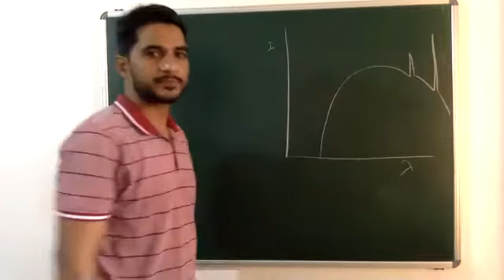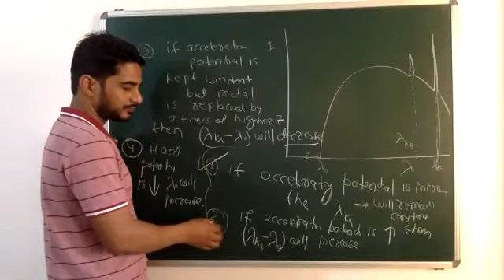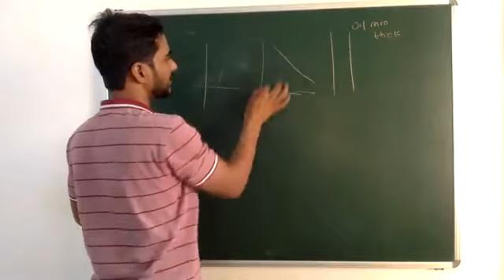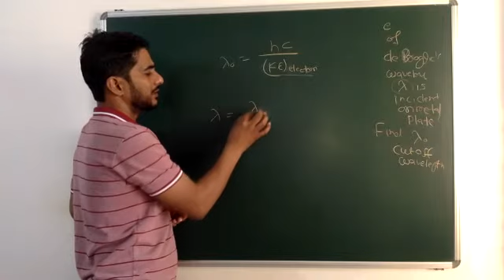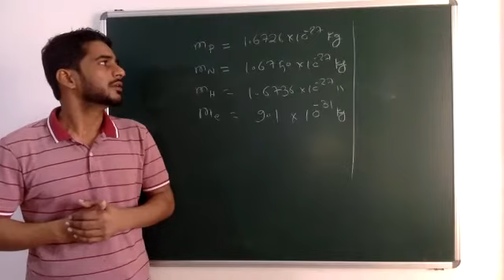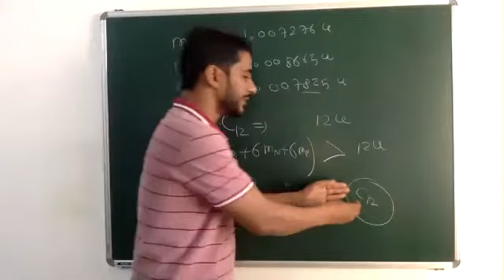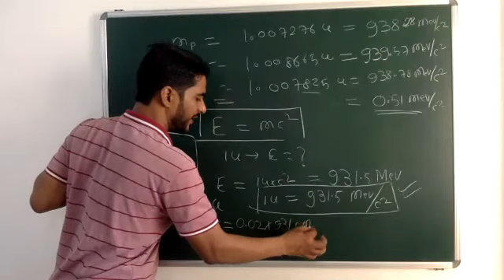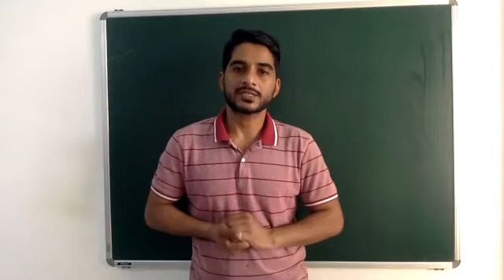jp/X-ray/12/01/21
some questions on x ray then  nuclear physics just staretd